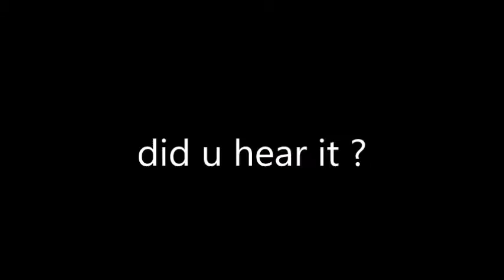Shawn Mendes reacts when BTS wants to collaborate with him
See how Shawn Mendes reacts when he find out that BTS (Bangtan Boys) wants to collaborate with him!

smash the like button🙄 and share it 😏